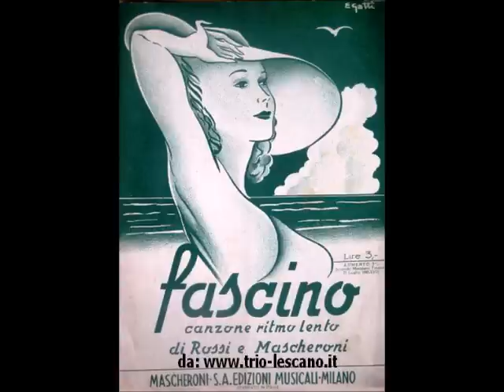Alberto Rabagliati - Fascino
ALBERTO RABAGLIATI - FASCINO; ritmo lento di Rossi - Mascheroni; 1942; Orchestra  diretta dal Maestro Pippo Barzizza; Cetra DC 4112.

BIOGRAFIA (Wikipedia)
Alberto Rabagliati (Milano, 26 giugno 1906 – Roma, 7 marzo 1974) è stato un cantante e attore italiano. Fu il primo divo della musica leggera italiana famoso in gran parte dell'Europa.
Nel 1927 Rabagliati si trasferì da Milano ad Hollywood dopo aver vinto il concorso per il sosia di Rodolfo Valentino. Rimase negli Stati Uniti quattro anni, ma la sua carriera di attore nel cinema americano non decollò mai. Durante quel periodo ebbe però la possibilità di familiarizzare con i nuovi generi musicali che stavano prendendo piede in America: il jazz, lo swing, lo scat. Rientrato in Europa, intraprese la carriera di cantante. Dopo una breve esperienza con l'orchestra di Pippo Barzizza, lavorò con l'orchestra cubana Lecuona Cuban Boys, esibendosi con il volto tinto di nero e portando al successo la canzone Maria la O. Durante una serata con i Lecuona Cuban Boys, incontrò Giovanni D'Anzi, che gli propose di fare un'audizione per l'EIAR. In breve tempo Rabagliati divenne una celebrità della radio italiana, al punto da arrivare ad avere, nel 1941, una trasmissione tutta sua. Ogni lunedì sera l'EIAR mandava in onda Canta Rabagliati, dove il cantante riproponeva i suoi pezzi più famosi, come Ma l'amore no, Mattinata fiorentina, Ba-ba-baciami piccina, Silenzioso slow, Bambina innamorata, Amigos vamos a baillar, Guarda un po', Ho perduto i tuoi baci. Divenne così famoso da essere addirittura citato nei testi delle canzoni La famiglia canterina, Quando canta Rabagliati, Quando la radio (scritta dal maestro Carlo Prato). Il pubblico femminile andava in visibilio per lui, e lo ricopriva di rose ad ogni esibizione. In un'epoca in cui l'esterofilia era bandita, al divo Rabagliati era concesso perfino di mantenere uno stile americaneggiante; anzi, il governo fascista decise di sfruttare la sua popolarità scegliendo una sua canzone, C'è una casetta piccina (sposi), come inno della campagna demografica. L'enorme fama raggiunta come cantante fece ripartire anche la sua carriera di attore. Dal 1940 al 1965 recitò in una ventina di film, tra cui La contessa scalza, Montecarlo, Il vedovo, Signore & signori. Rabagliati fu molto attivo anche in teatro fino a metà degli anni cinquanta, con la rivista e le commedie musicali di Garinei e Giovannini. La sua ultima apparizione pubblica fu nel 1974 al fianco di Mina e Raffaella Carrà nella prima puntata del programma televisivo Milleluci. Poco tempo dopo, Rabagliati morì a causa di una trombosi cerebrale. La puntata venne trasmessa postuma il 16 marzo 1974. È sepolto nel Cimitero Flaminio di Roma, accanto alla madre.